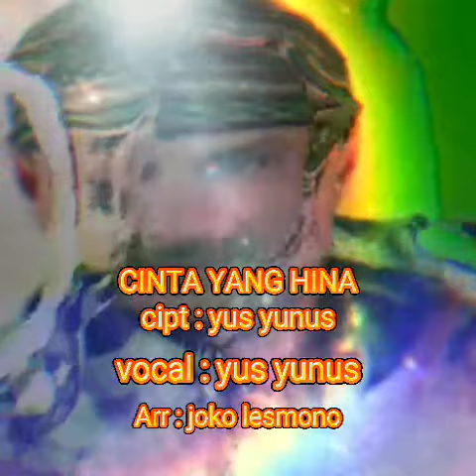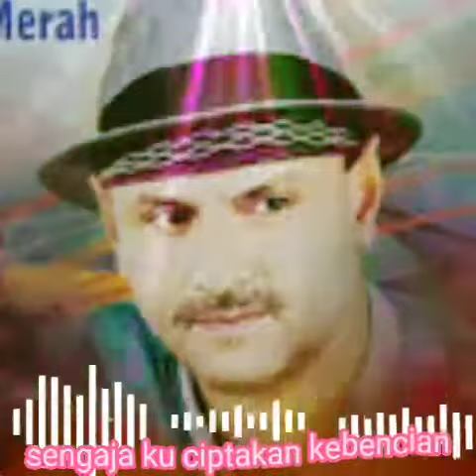YUS YUNUS dng tembang " CINTA YANG HINA" Cipt. YUS YUNUS. Art. JOKO LESMONO.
Video dari Yus YUNUS.